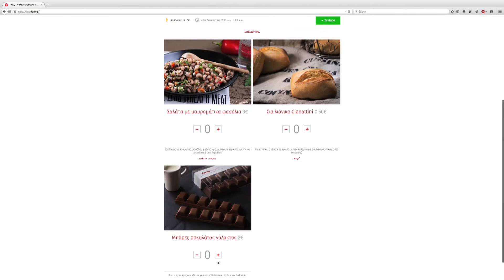Forky - HEA 2015 Finalist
Μία καινοτόμος εταιρεία φαγητού που προσφέρει στα μέλη της γεύματα μέσα σε λίγα μόνο λεπτά. Καθημερινά οι chef της Forky χρησιμοποιούν φρέσκα υλικά για να ετοιμάσουν δύο κυρίως πιάτα και μία σαλάτα. Τα μέλη της μπορούν να παραγγείλουν μέσω της ιστοσελίδας ή της εφαρμογής σε τρία κλικ, ενώ η εταιρεία παραδίδει τις παραγγελίες σε λιγότερο από 15 λεπτά.
Αιτούντες: Μιχάλης Γκόντας, Πέτρος Πιτσιλής.

A new and innovative food company that delivers delicious meals in few minutes. Forky’s experienced chefs use fresh ingredients to prepare up to two meals and one salad for each of its customers every day. Orders can be placed online via a website or mobile app in just three clicks. Forky delivers the order in less than 15 minutes.
Applicants: Michalis Gkontas, Pierre Pitsilis.